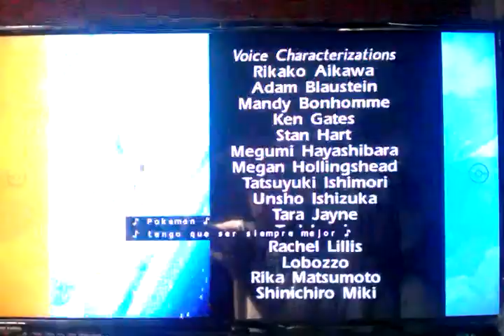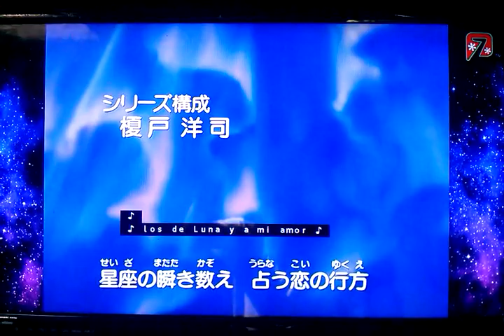Sailor Moon Super S opening Azteca 7